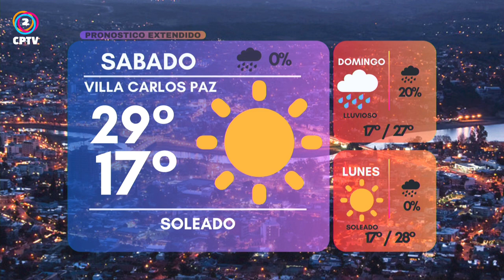CPTV NOTICIAS TERCERA EDICION 17-01-2024